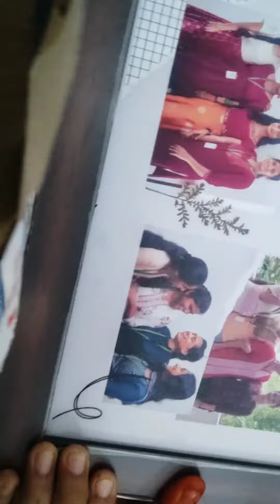🤩💥𝙆𝙪𝙢𝙪𝙙𝙝𝙖𝙖 𝙝𝙖𝙥𝙥𝙮 𝙖𝙣𝙣𝙖𝙘𝙝𝙞𝙞....... 💥